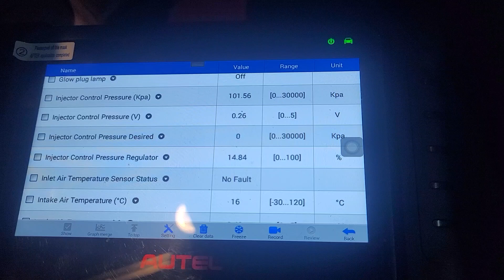icp scan 06 f350